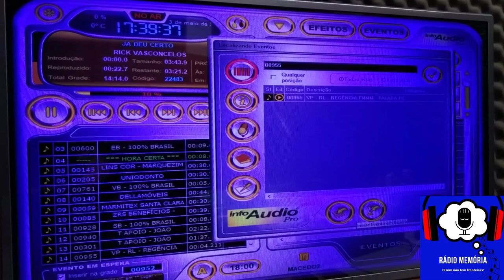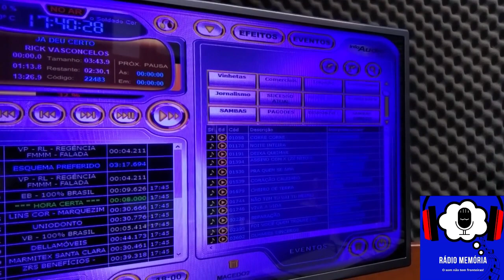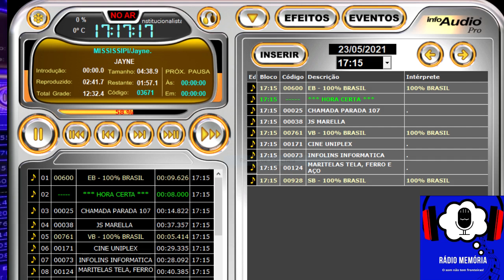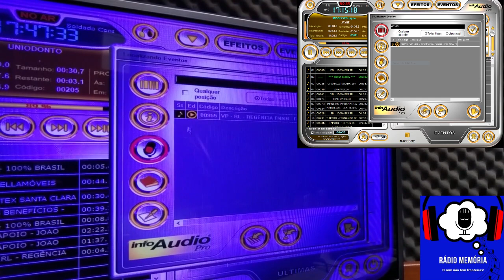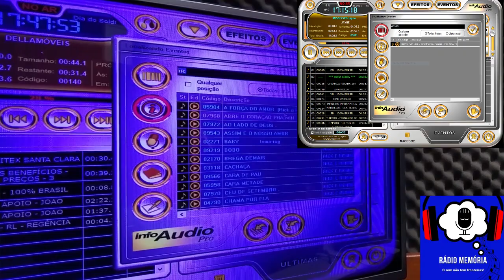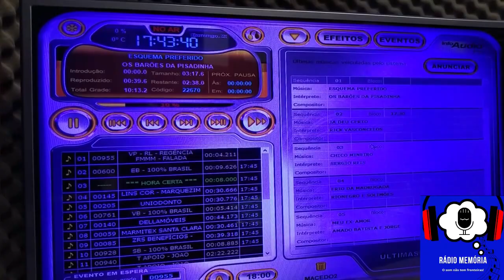INFOAUDIO PRO é um dos melhores programas de automação das grandes emissoras de Rádio do Brasil.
*Infoaudio Pro é com certeza um dos melhores programa para automação de grandes emissoras de Radios no Brasil. E o Radio Boss é o que mais se aproxima dele na automação de Radio Web.
⏩CONTATO P/ GRAVAÇÕES E PRODUÇÕES DE AUDIO E VIDEO⏩